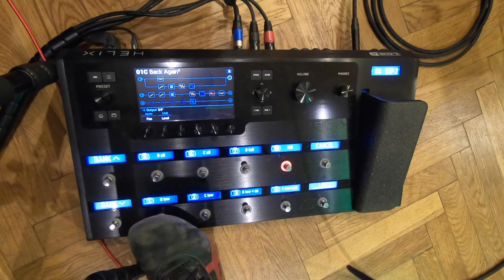ALBANY DOWN - BACK AGAIN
To celebrate our return to Live Gigs as we emerge from Lockdown we are delighted to present "Back Again", the opening song in our Live Set and a great one to showcase the power of the Mighty Helix!
This video performance is ‘As Live’ - what you see and hear is as we will play once we’re back again when live gigs resume. In it you will see Ben’s wizardry in recreating the epic intro from our second studio album and Pete’s impressive drumming-singing-keyboard-playing-multitasking-combo.

To see how Ben uses the Helix to create the synth sounds on the intro of Back Again, go to: